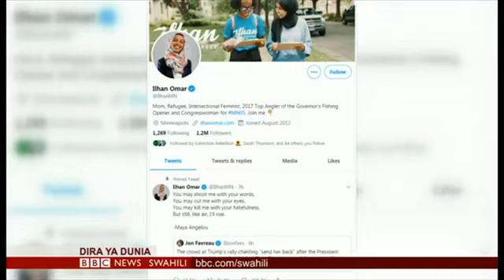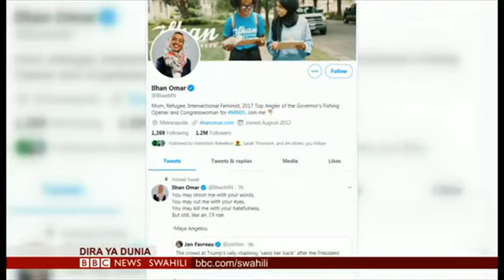TRUMP AAPA KUPAMBANA NA WANAWAKE WA4 WANAOTAKA KUMTOA MADARAKANI,,ATAWAFUKUZA MAREKANI